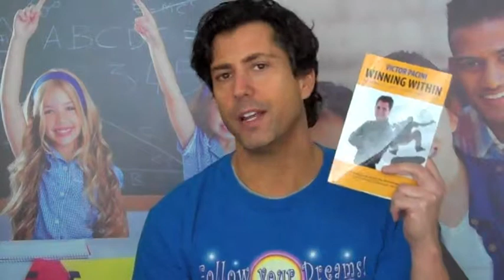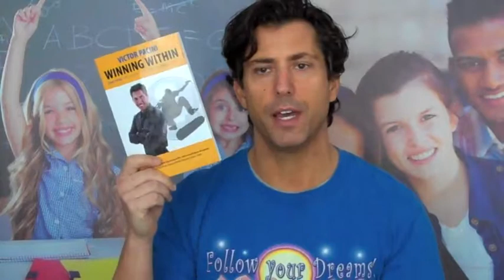CREATE - (The Book)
A FLIP THE SWITCH WITH VIC MOMENT

Victor travels the country sharing his life changing messages to over 500,000 children and countless parents. Victor is the author of three books and has been designing unique experiences for young people to create that confident voice for over 15 years now.

Helping parents with their child's confidence and self-esteem is the foundation for Victor's workshops and presentations. Schools bring these programs in to reinforce the social emotional component of the district's curriculum.

Being called, 'The Inner-tainer', Victor's programs and workshops are a combination of core confidence building strategies and tools, and original music that sets the tone for an educational and fun experience.